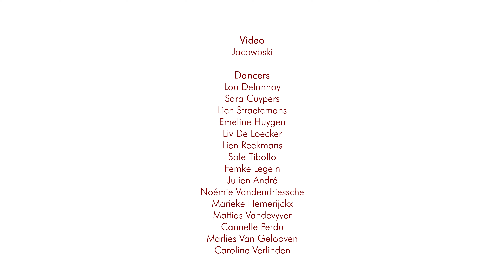Cosmic Love - Florence and the Machine ⎢ Freya Pauwels choreography⎢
Choreography : Freya Pauwels
Video: David Jacobs